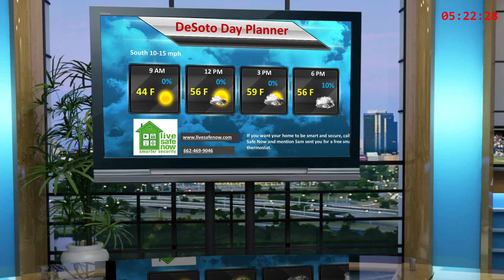Live Safe Now Feb. 9, 2018